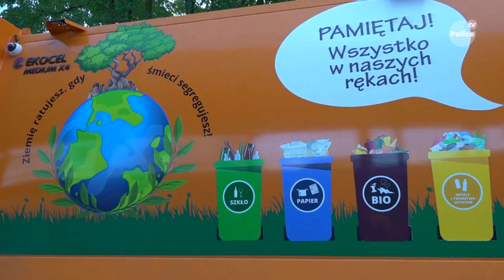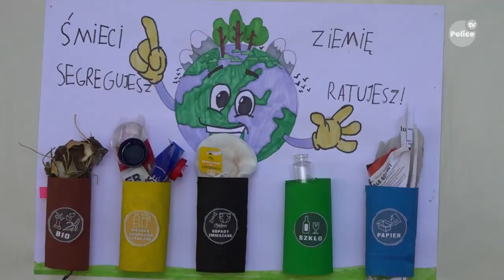Autorskie grafiki dwóch uczennic ozdobią nowe pojazdy firmy Trans-Net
Teletydzień 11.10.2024 - Autorskie grafiki dwóch uczennic ozdobią pojazdy zajmujące się wywozem odpadów komunalnych. To nagroda w konkursie organizowanym przez Gminę Police.